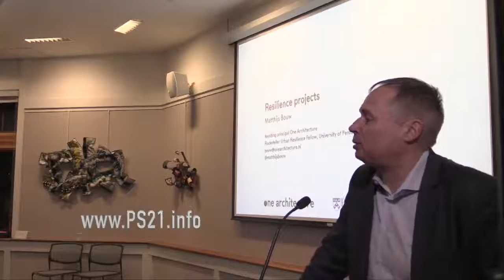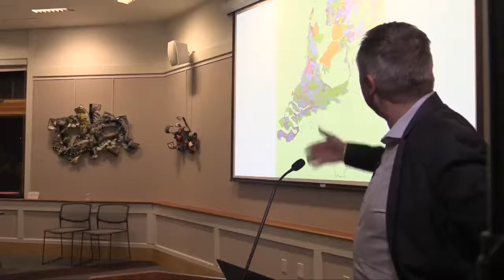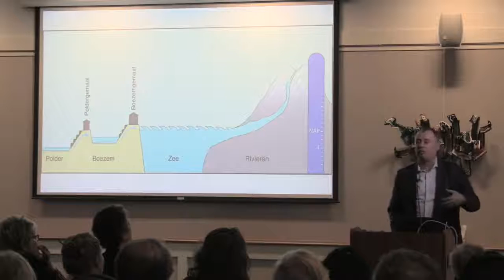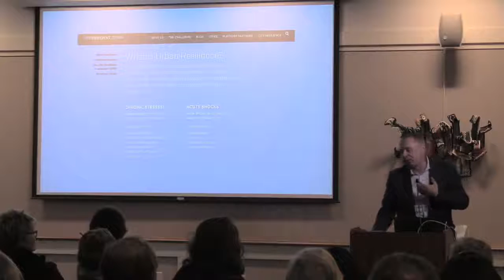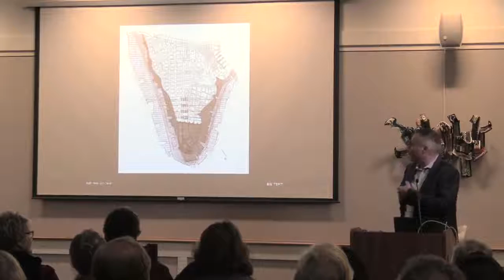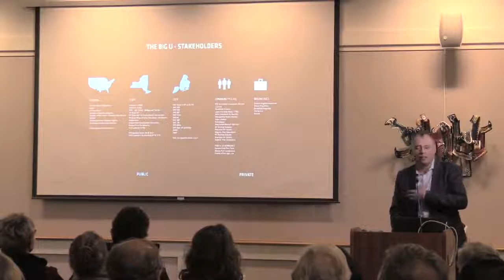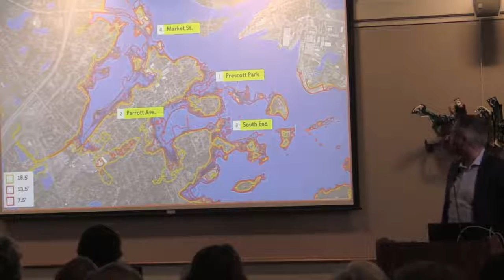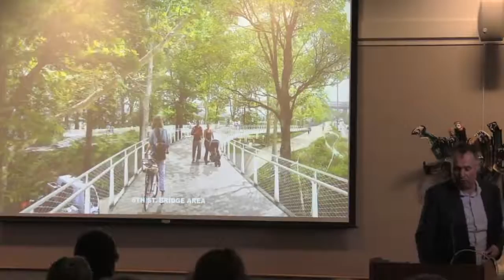Coastline Resilience - Matthijs Bouw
A presentation by Dutch architect and urbanist Matthijs Bouw of One Architecture that illustrated his design for flood protection infrastructure in Manhattan, the philosophy behind that design, and the lessons that are applicable to Portsmouth.